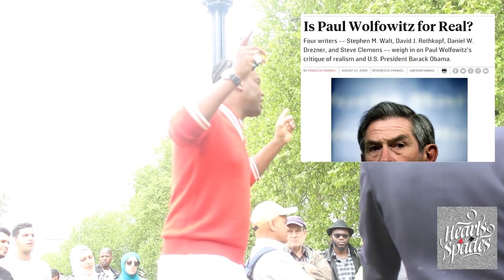Ishmahil Blagrove - on white supremacy 24/05/15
A section from a discussion on white supremacy by Ishmahil Blagrove at Speakers Corner 25/05/15 Hyde Park London.

Ishmahil is a writer and film-maker, and has been speaking in Hyde Park for many years.